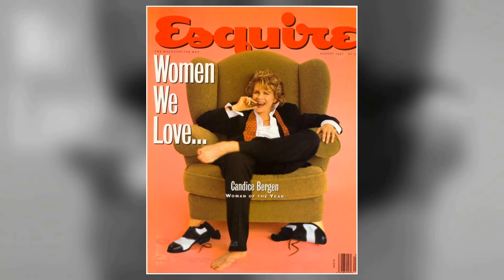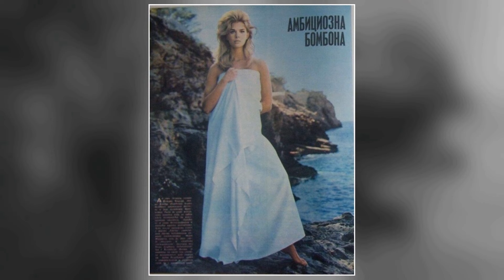WOW! Candice Bergen Facts That Will Make You Cry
🌟 Join me as we explore the timeless tales and mesmerizing performances of Candice Bergen.

Get ready to relive the golden era of Hollywood as we delve into Candice Bergen's most celebrated roles, their rise to stardom, and the fascinating stories that shaped their legendary career. 🌠

Lights, camera, action! 🎞️ Let's dive into the enchanting world of Classic Hollywood with Candice Bergen as our guide. Join me in celebrating the magic of cinema's golden age! ✨🎭
Filmography:
Harvest Moon
And Just Like That...
Book Club: The Next Chapter
As They Made Us
The Conners
Let Them All Talk
Murphy Brown
Book Club
Home Again
The Meyerowitz Stories
Pearl
Rules Don't Apply
BoJack Horseman
Battle Creek
Beautiful & Twisted
A Merry Friggin' Christmas
The Michael J. Fox Show
House
The Romantics
Bride Wars
Boston Legal
The Women
Sex and the City
Law & Order: Trial by Jury
Law & Order
Will & Grace
Footsteps
The In-Laws
View from the Top
Sweet Home Alabama
Miss Congeniality
Family Guy
Ink
Mary & Tim
Understanding
Understanding Sex
Seinfeld
The Earth Day Special
Trying Times
Mayflower Madam
Murder: By Reason of Insanity
Stick
Hollywood Wives
2010: The Year We Make Contact
Arthur the King
Gandhi
Rich and Famous
Starting Over
Oliver's Story
A Night Full of Rain
The Domino Principle
The Wind and the Lion
Bite the Bullet
11 Harrowhouse
T.R. Baskin
The Hunting Party
Carnal Knowledge
Soldier Blue
Getting Straight
The Adventurers
The Magus
The Day the Fish Came Out
Live for Life
Coronet Blue
The Sand Pebbles
The Group
Harvest Moon
The Conners
Murphy Brown
Book Club
Home Again
The Meyerowitz Stories
Pearl
Rules Don't Apply
BoJack Horseman
Battle Creek
Beautiful & Twisted
House
The Romantics
Bride Wars
Boston Legal
The Women
Law & Order
Will & Grace
Footsteps
The In-Laws
Sweet Home Alabama
Miss Congeniality
Family Guy
Ink
Mary & Tim
Understanding
Understanding Sex
Seinfeld
Trying Times
Mayflower Madam
Stick
Hollywood Wives
2010: The Year We Make Contact
Arthur the King
Gandhi
Rich and Famous
Starting Over
Oliver's Story
The Domino Principle
Bite the Bullet
11 Harrowhouse
T.R. Baskin
The Hunting Party
Carnal Knowledge
Soldier Blue
Getting Straight
The Adventurers
The Magus
Live for Life
Coronet Blue
The Sand Pebbles
The Group